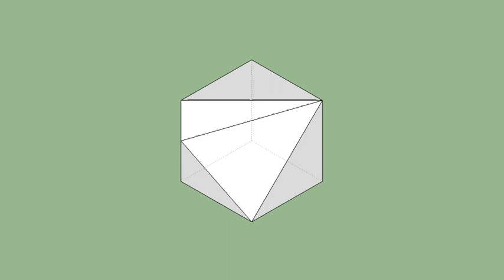育才出版-基礎圖學空間感練習本-第080第061題（三視圖轉等角圖部份）